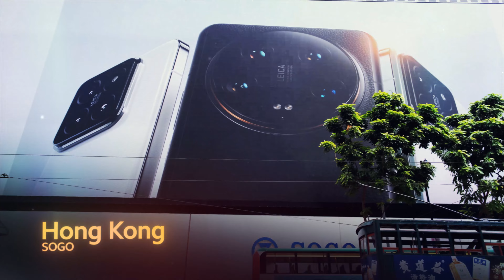Xiaomi 14 Series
เก็บตกโฆษณาช่วง Global Launch ของ Xiaomi 14 Series จากทั่วโลกมาฝาก! แล้วพบกันที่ประเทศไทย 13 มีนาคม 2567 นี้🌟